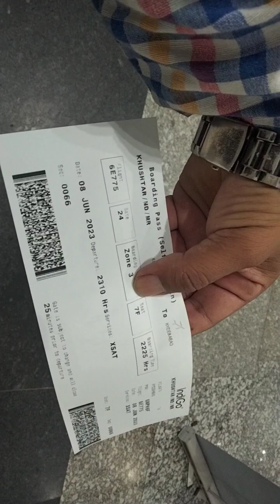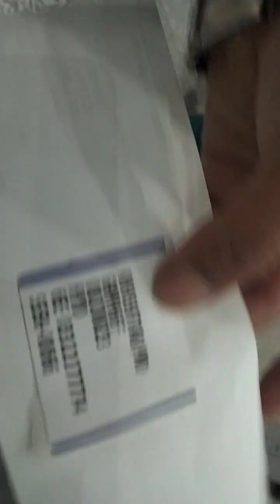हवाई यात्रा से पहले ये वीडियो जरुर देखे।।। ہوایٔ جہاز کے سفر سے پہلے یہ ویڈیو ضرور دیکھیں